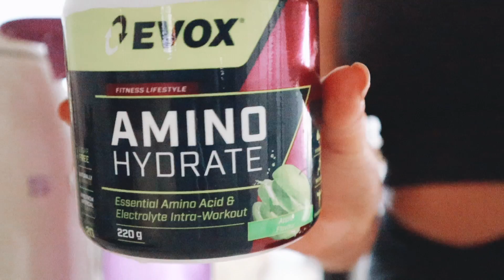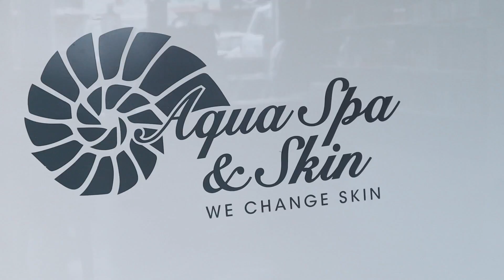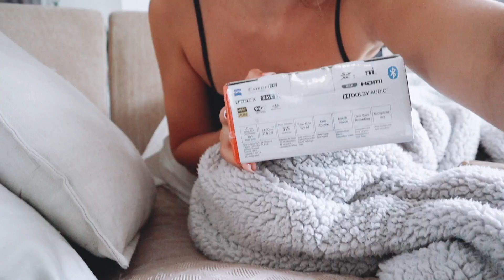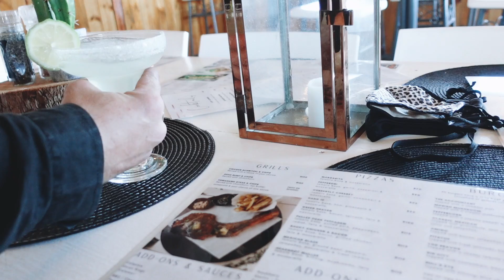WEEKLY VLOG 10: I GOT A NEW CAMERA! Dealing with bird lice! I got an APPLE WATCH! SKINCARE + More✨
I hope you enjoyed this weekly vlog! 🥰 😳

Sayla xoxo

WILDCAT OFFICIAL
Code: WILD_SAYLA

Palm The Brand:
Code: Sayla10

Jenni Gault Jewellery:
Code: sayla180 (R180 OFF)

Dashing Fashion:
Code: Sayladean15

Ella Fayth Phone Cases:
Code: SAYLA10

MYSMOOTHSKIN
Code: SAYLA150
(R150 OFF)

Camera:
Canon M50
iPhone XS